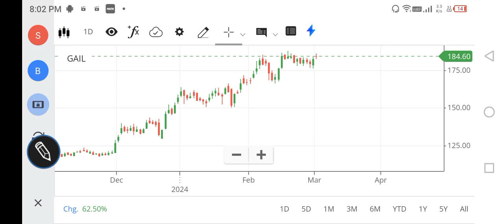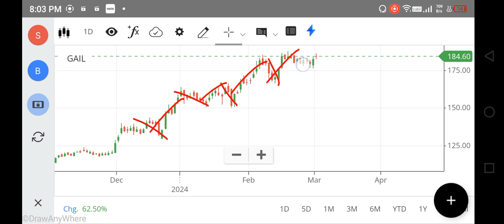GAIL SHARE LATEST NEWS TODAY, GAIL SHARE TARGET, GAIL SHARE ANALYSIS, GAIL SHARE PRICE TARGET, NEWS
GAIL SHARE LATEST NEWS TODAY, GAIL SHARE TARGET, GAIL SHARE ANALYSIS, FOREX, NIFTY 150, TRADING

gail share,
gail share target tomorrow,
gail share latest news dividend,
gail share latest news anil singhvi,
gail share latest analysis,
gail share mukul agrawal,
news about gail share,
gail share bonus latest news,
gail share buy or not,
net stock
nifty 150
nifty infrastructure
singa nifty
sgx niftylive
idfc bank
pnb online banking
sbi corporate
indusforex
indusind forex
octafx mt4
octafx leverage
octafx deposit
octafx spread
my octafx
copytrade octafx
deriv forex
octafx broker
octafx copytrading
bybit exchange
bnbusdt
copytrade octafx
deriv forex
nse motilaloswal
sharekhan refer and earn
lme nickel
5paisa share price
octafx broker
bybit exchange
bnbusdt
copytrade octafx
deriv forex
nse motilaloswal
lme nickel
5paisa share price
octafx broker
cnbc rates
ishares s&p 500 information technology sector ucits etf
btal stock